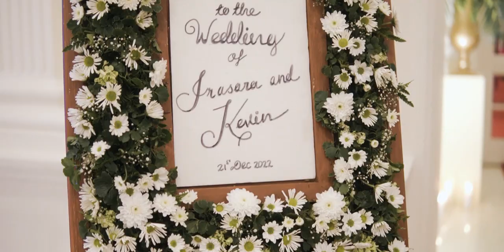Irasara & Kevin Sri Lankan Wedding Video at Colombo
Book us now for your wedding ✅

Cinematography by Lahiru Madusanka

All videos appearing in this page are the exclusive property of Lahiru Madusanka and are protected under International Copyright laws.